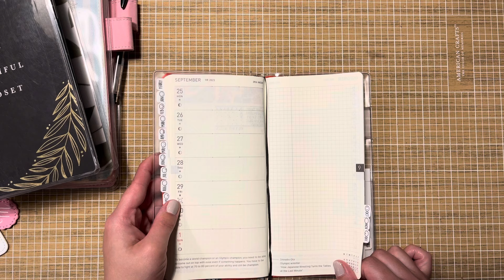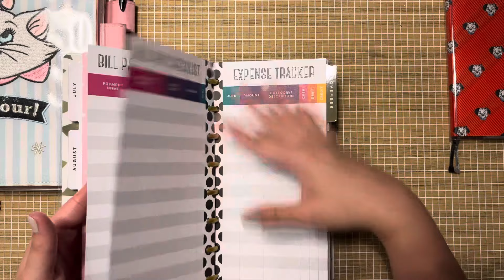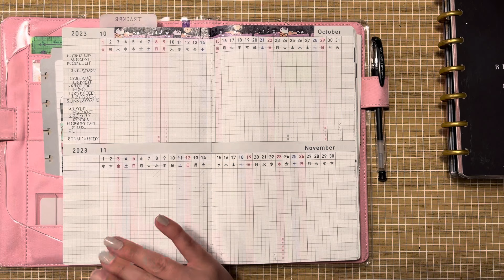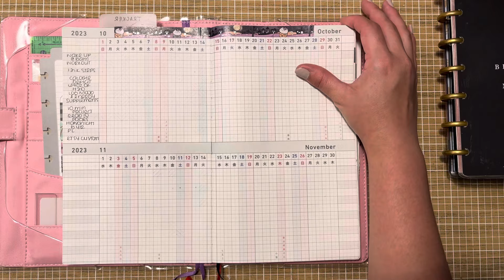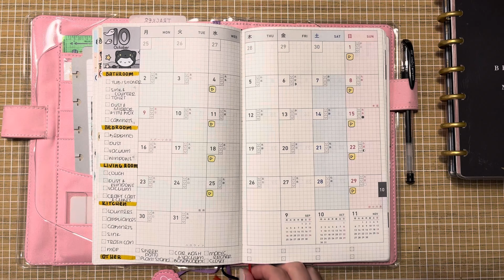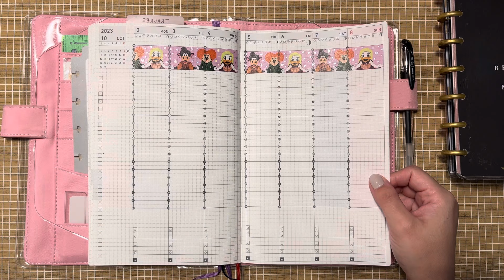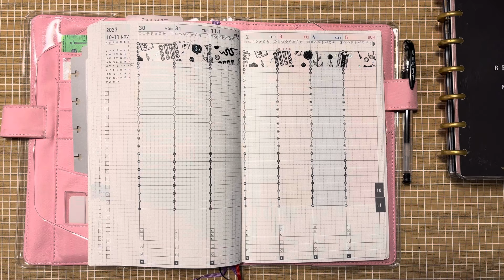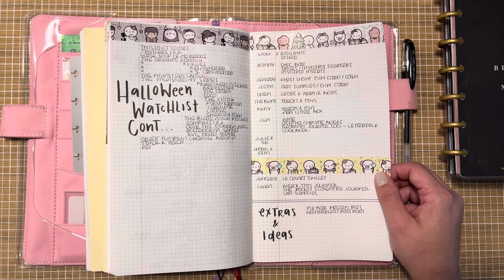October 2023 Planner Setup & Q4 Intentions